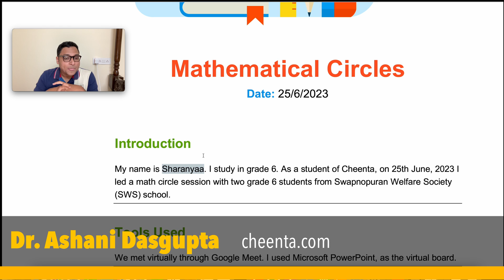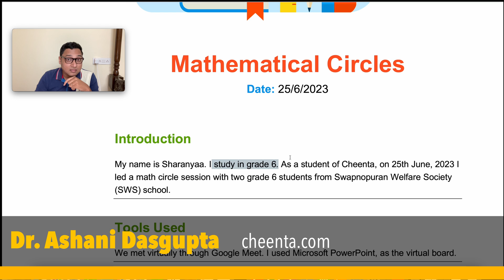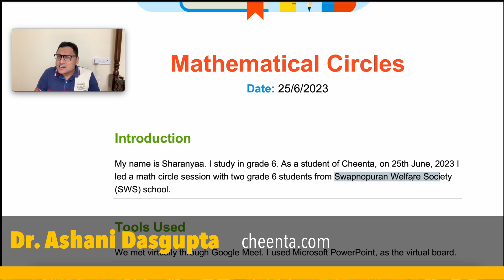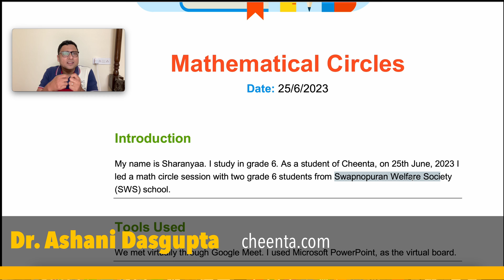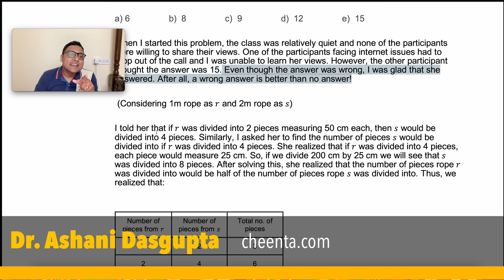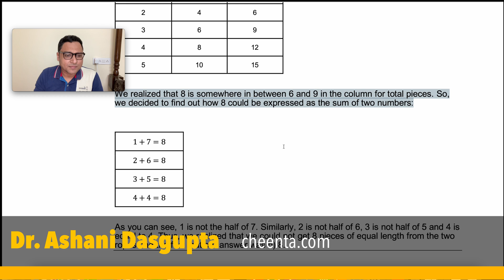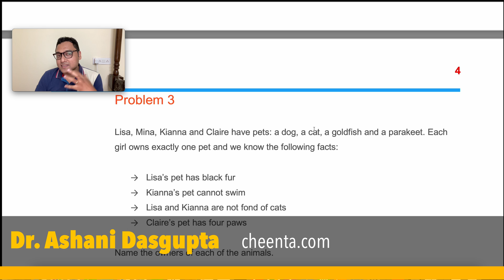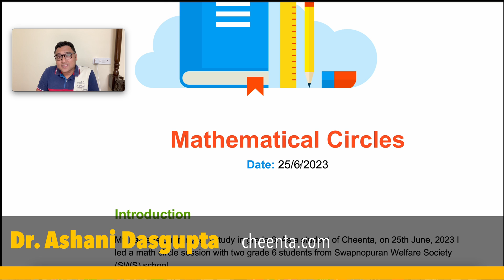Purposeful Mathematics - Story of Sharanya’s Math Circle Diary | Math Olympiad | Math Circles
This video is created at cheenta.com. Since 2010, Cheenta has trained 1000s of students all around the world in Mathematical Olympiads, Physics Olympiads, Computer Science and Informatics Olympiads, ISI-CMI Entrances and Research projects for school and college students.

Cheenta encourages its students to teach at Math Circles. In this video we look at one such experience. Sharanya is a sixth grader from India. In one of her recent math circles, she worked with students from a rural school in India. After the session she wrote a detailed diary describing the interactions in the math circle. In this video we briefly explore Sharanya’s world of mathematics,